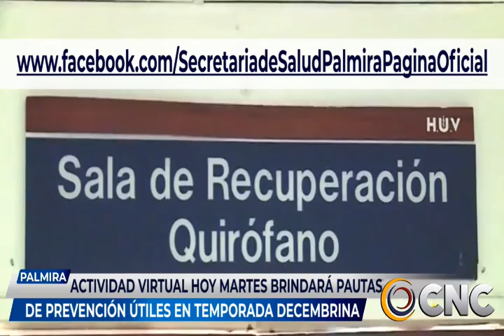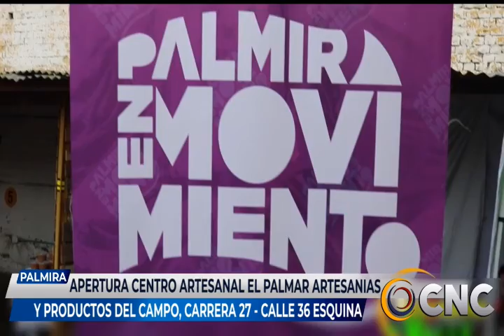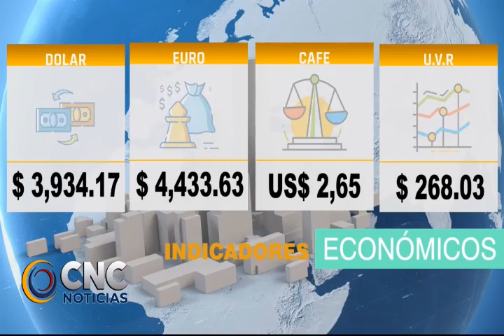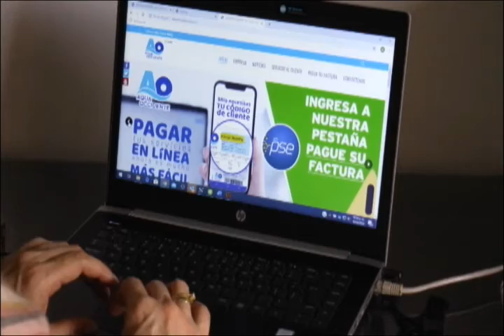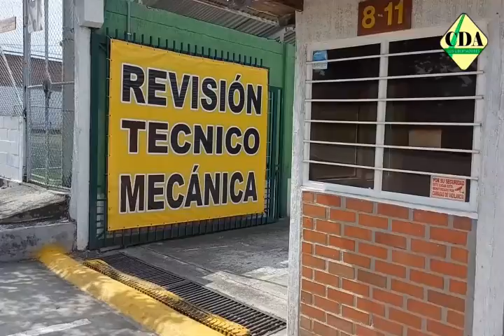CNC NOTICIAS 14 diciembre 2021